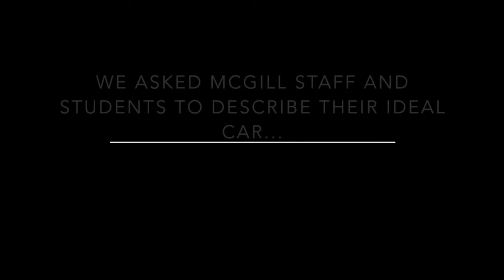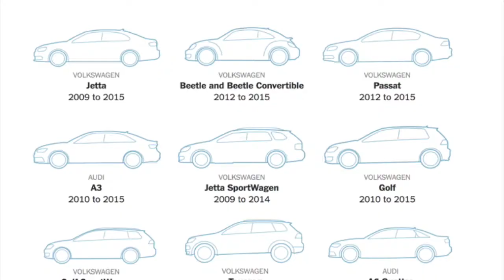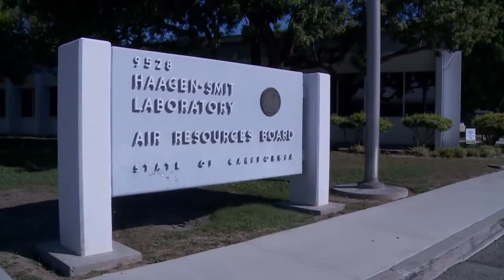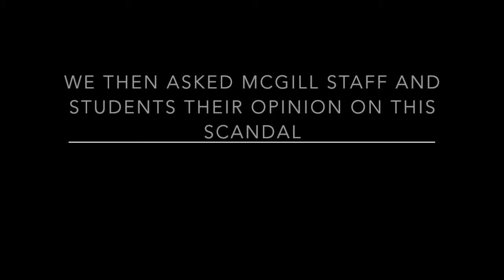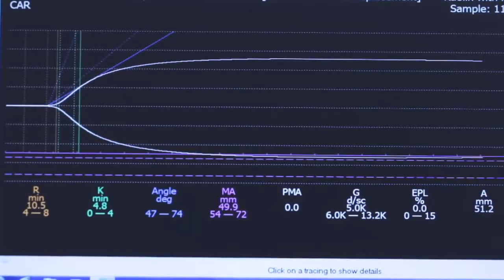FACC 400 Volkswagen Scandal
FACC 400 - Engineering Professional Practice

Presented by: Cassandra Athans, Raed Gharbi, Laurence Guevremont and Alexander Rekistanov

Worked Cited
"2015 Volkswagen Passat TDI Clean Diesel." YouTube. YouTube, 28 Apr. 2015. Web.

AlJazeeraEnglish. "Can VW Recover from Its Emissions Rigging Scandal." YouTube. YouTube, 23 Sept. 2015. Web.

Arirangnews. "VW Scandal： 3.3 Mil. Audis， Skodas Have Emissions Test Cheat Device Fitted." YouTube. YouTube, 29 Sept. 2015. Web.

BBCNewsnight. "What the VW Scandal Means for Diesel Cars - Newsnight." YouTube. YouTube, 23 Sept. 2015. Web.

Cbcnews. "How Tests That Exposed VW Emissions Fraud Were Done." YouTube. YouTube, 25 Sept. 2015. Web.

Channel4News. "Volkswagen Congress Hearing: Emissions Scandal - Watch Live." YouTube. YouTube, 08 Oct. 2015. Web.

CNNMoney. "How Will Volkswagen Fix Emissions Scandal?" YouTube. YouTube, 22 Sept. 2015. Web.

CNNMoney. "Volkswagen Emissions Scandal: A Timeline." YouTube. YouTube, 28 June 2016. Web.

CrazyWorld4721. "2018 Audi A8 - Revolution Technology." YouTube. YouTube, 23 June 2017. Web.

FinancialTimesVideos. "How VW Scandal Will Hit Car Sector I FT Business." YouTube. YouTube, 24 Sept. 2015. Web.

FoxBusinessNetwork. "Some Volkswagen Owners Furious over Emissions Scandal." YouTube. YouTube, 02 Oct. 2015. Web.

Gates, Guilbert, Jack Ewing, Karl Russell, and Derek Watkins. "How Volkswagen's 'Defeat Devices' Worked." The New York Times. The New York Times, 08 Oct. 2015. Web.

Graham, Luke. "Volkswagen Believes Tesla Is Not a Threat and Plans to Stick with Diesel Engines." CNBC. CNBC, 12 Sept. 2017. Web.

Itnnews. "Smog Reaches Peak Levels in Shanghai." YouTube. YouTube, 15 Dec. 2015. Web.

Kretchmer, Harry. "The Man Who Discovered the Volkswagen Emissions Scandal." BBC News. BBC, 13 Oct. 2015. Web.

MakeInIndiaOfficial. "Make in India - Volkswagen." YouTube. YouTube, 11 May 2015. Web.

"New Audi A8 Tdi Commercial." YouTube. YouTube, 24 Jan. 2014. Web.

Park, Mungo. "Environmental Impact of the VW Emissions Scandal." VW Emissions Action - Leading the UK's Legal Action against the Emissions Scandal. N.p., n.d. Web.

Reuters. "VW Engineer Receives 40-month Prison Sentence for Role in Emissions Scandal." The Telegraph. Telegraph Media Group, 26 Aug. 2017. Web.

SpencerDouglass. "A Patient's Journey - Anaesthesiology, ICU & Patient Care." YouTube. YouTube, 05 Dec. 2014. Web.

TestDrivenUK. "Volkswagen TDI Engine Animation." YouTube. YouTube, 15 Nov. 2014. Web.

TestDrivenUK. "VW Emissions: Technical Background." YouTube. YouTube, 21 Dec. 2015. Web.

TuftsEnvStudies. "Acid Rain in China." YouTube. YouTube, 05 June 2014. Web.

Volkswagen. "2018 VW Atlas Features | Volkswagen." YouTube. YouTube, 09 Oct. 2017. Web.

"Volkswagen Golf TDI Old Wives Clean Diesel Commercial." YouTube. YouTube, 01 Apr. 2015. Web.

Wxyztvdetroit. "Volkswagen Engineer Pleads Guilty in Diesel Engine Emissions Scandal." YouTube. YouTube, 09 Sept. 2016. Web.

“Official Porsche Website - Dr. Ing. H.c. F. Porsche AG.” Official Porsche Website - Dr. Ing. h.c. F. Porsche AG. Accessed October 26, 2017.

“Check out Porsche Cayenne Features and Benefits – Any Model Year.” Cars.com. Accessed October 26, 2017.

“Check out Audi A6 Features and Benefits – Any Model Year.” Cars.com. Accessed October 26, 2017.

“Audi Logo.” Bamdadict (blog). Accessed October 26, 2017.

Gates, Guilbert. “How Volkswagen’s ‘Defeat Devices’ Worked.” The New York Times, October 8, 2015, sec. Business Day.